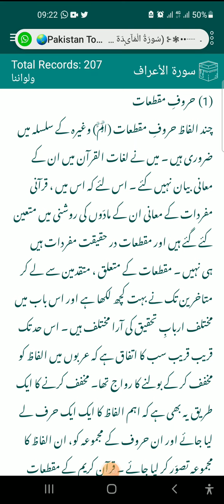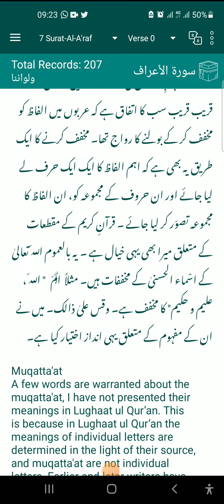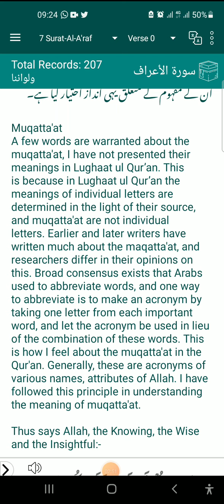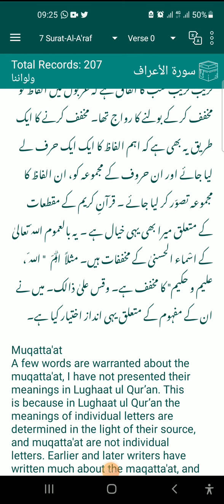الۗمّۗصۗ (سورة الأعراف , آیت 1)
(1)  حروفِ مقطعات
چند الفاظ حروفِ مقطعات (الۗمّۗ) وغیرہ کے سلسلہ میں ضروری ہیں ۔ میں نے لغات القرآن میں ان کے معانی بیان نہیں کئے ۔ اس لئے کہ اس میں ، قرآنی مفردات کے معانی ان کے مادّوں کی روشنی میں متعین کئے گئے ہیں اور مقطعات در حقیقت مفردات ہیں ہی نہیں ۔ مقطعات کے متعلق ، متقدمین سے لے کر متاخرین تک نے بہت کچھ لکھا ہے اور اس باب میں مختلف اربابِ تحقیق کی آرا مختلف ہیں ۔ اس حد تک قریب قریب سب کا اتفاق ہے کہ عربوں میں الفاظ کو مخفف کر کے بولنے کا رواج تھا۔ مخفف کرنے کا ایک طریق یہ بھی ہے کہ اہم الفاظ کا ایک ایک حرف لے لیا جائے اور ان حروف کے مجموعہ کو، ان الفاظ کا مجموعہ تصوّر کر لیا جائے ۔ قرآنِ کریم کے مقطعات کے متعلق میرا بھی یہی خیال ہے ۔ یہ بالعموم اللّہ تعالیٰ کے اسْماء الحسنیٰ کے مخففات ہیں۔ مثلاً  الۗمّ   " الّله ، علیم و حکیم" کا مخفف ہے۔ وقس علیٰ ذالک۔ میں نے ان کے مفہوم کے متعلق یہی انداز اختیار کیا ہے۔

Muqatta'at
A few words are warranted about the muqatta'at, I have not presented their meanings in Lughaat ul Qur’an. This is because in Lughaat ul Qur’an the meanings of individual letters are determined in the light of their source, and muqatta'at are not individual letters. Earlier and later writers have written much about the maqatta'at, and researchers differ in their opinions on this. Broad consensus exists that Arabs used to abbreviate words, and one way to abbreviate is to make an acronym by taking one letter from each important word, and let the acronym be used in lieu of the combination of these words. This is how I feel about the muqatta'at in the Qur'an. Generally, these are acronyms of various names, attributes of Allah. I have followed this principle in understanding the meaning of muqatta'at.

Thus says Allah, the Knowing, the Wise and the Insightful:-